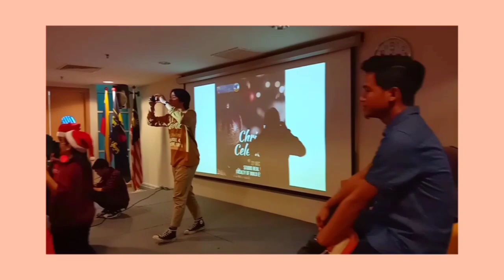PERMASA MEMORIES SEM 1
(PERSATUAN MAHASISWA SABAH UNIVERSITI MALAYA SESI 2019/2020)
1:00-1:10= The vid is originally from my friend, @faiq_fuyuki

Still not enough in this one video.. there's more tbh haha~
I just put vids that I have in my phone.

Happy watching~!